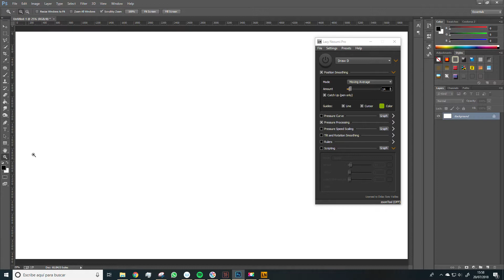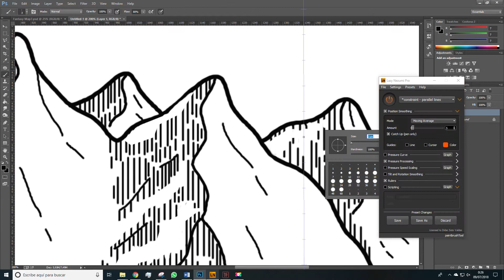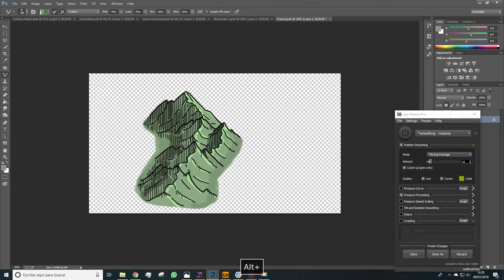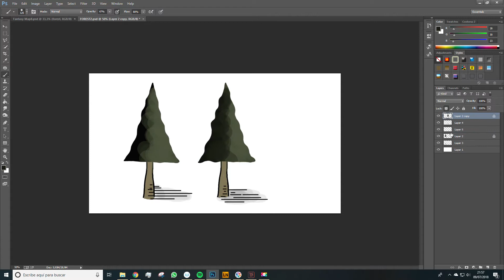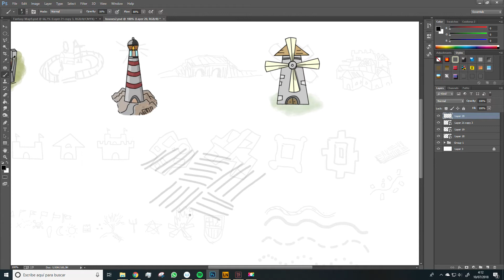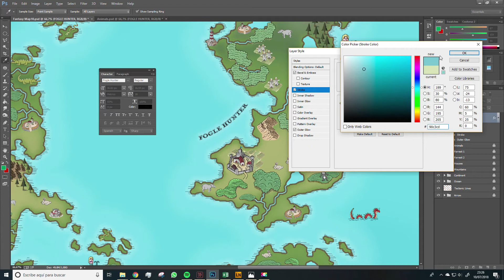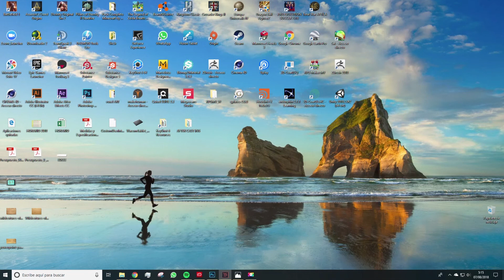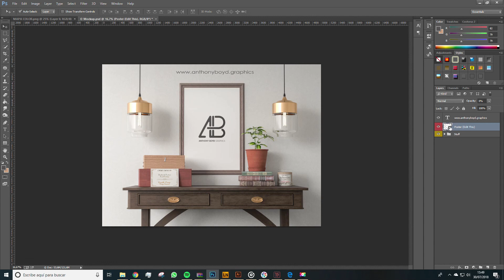ILUSTRA TU MAPA DE FANTASIA EN ADOBE PHOTOSHOP PARTE 2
En este amplio tutorial aprenderemos algunas técnicas e ideas para ilustrar un mapa de fantasía en Adobe Photoshop